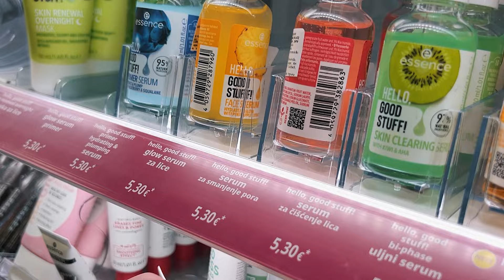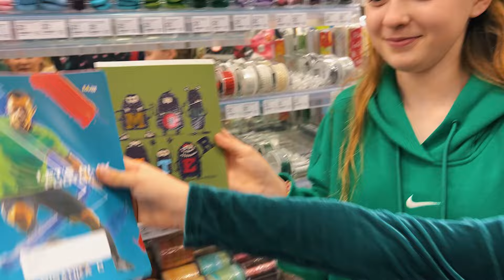24 SATA SAMO ZELENA BOJA S NAŠIM PRATITELJEM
24 sata zelena boja
Dan u zelenoj boji s našim pratiteljem, upoznali smo Andreu

Naš drugi kanal: Zoja Asja Tata Show

Hvala svima koji nas prate, gledaju i podržavaju!